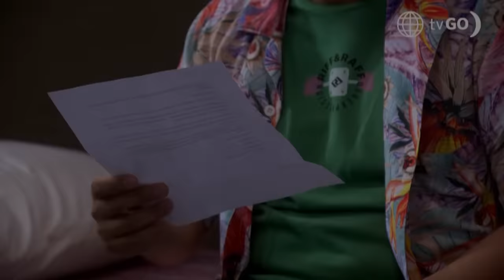Al Fondo hay Sitio 11: Leydi y Joel conversan sobre su relación (Capítulo n° 403)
¡DECISIÓN TOMADA!
Leydi le exige a Joel que le pongan una etiqueta a la relación que tienen, y él le pide ser su enamorada. ¿Cómo le irá en esta nueva relación a Joel?